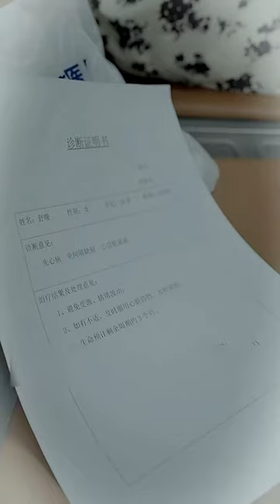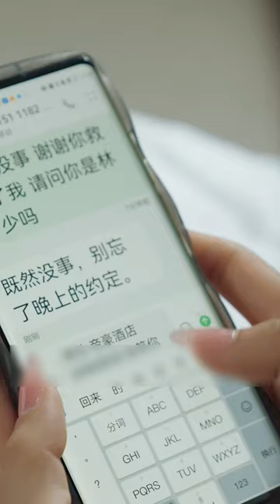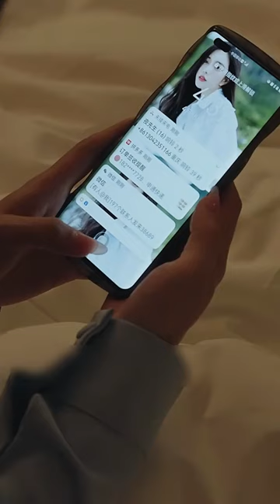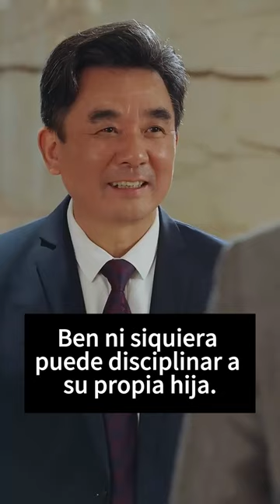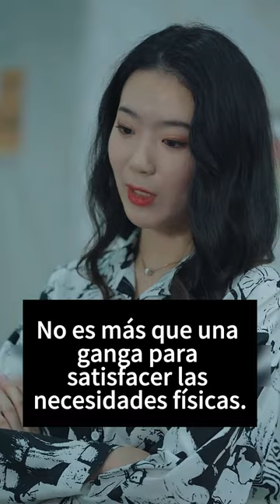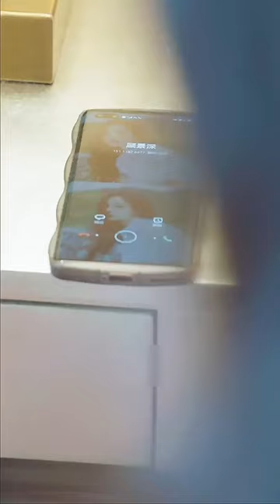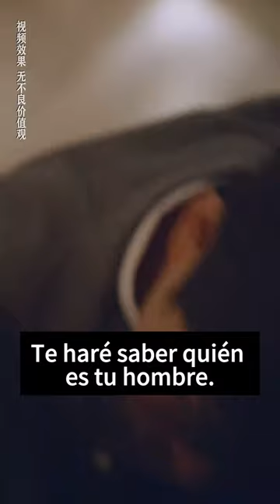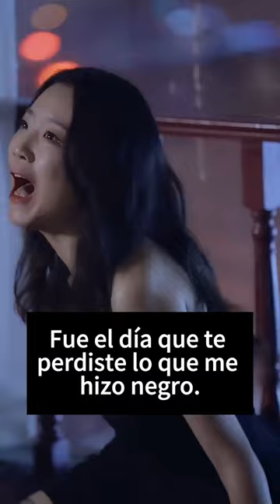¡Fue sólo cuando Cenicienta contrajo cáncer que el director ejecutivo se dio cuenta de que la amaba!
"Sr. Ji, deje de ser abusivo. Mi prometido está aquí para recogerme"

Historia Tecnología Viajes Ciencia ficción#Militar#Diosa